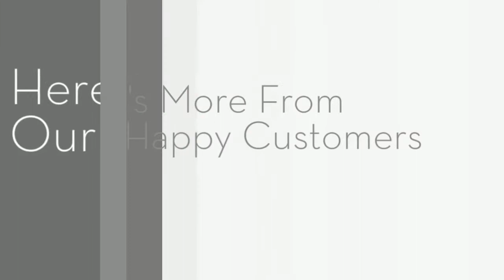Toilet Repair Laguna Beach CA - Toilet Installation Services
We have emergency situation services available for you 24 hours a day.